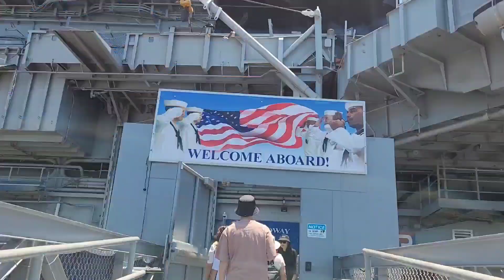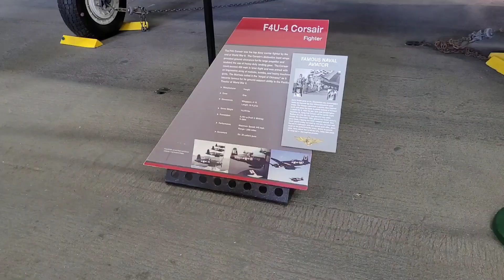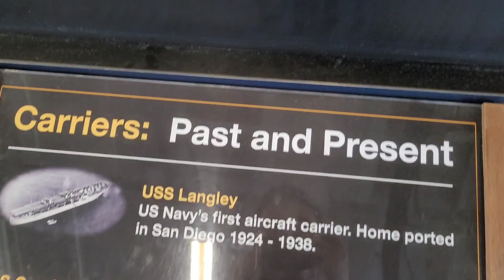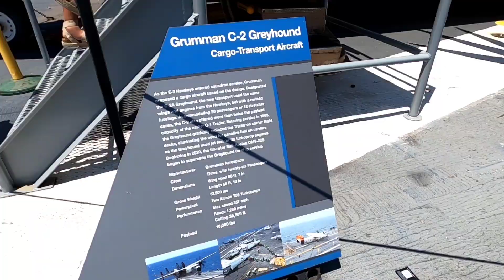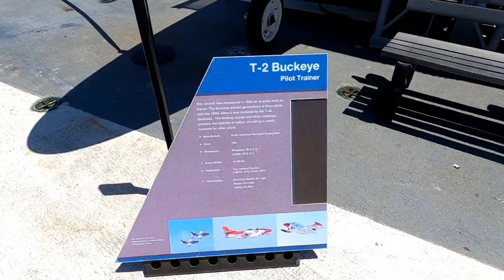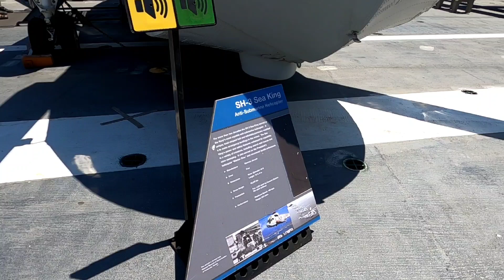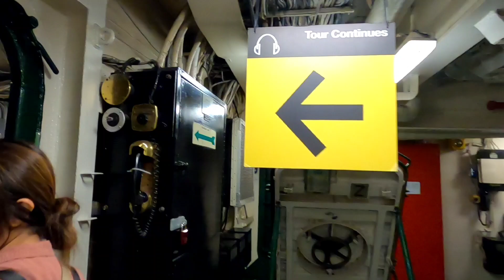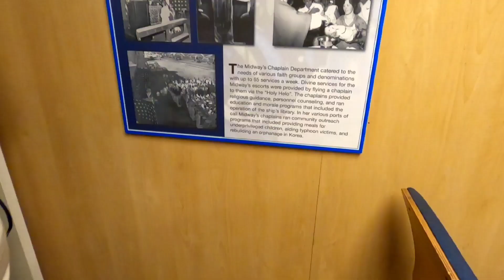🇺🇲MỸ #19: Khám phá cận cảnh Hàng Không Mẫu Hạm USS MIDWAY, dạo biển Sandiego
Trong lần trở lại Mỹ vừa qua, mình đã có dịp đến với San Diego, thành phố duyên hải thuộc miền nam tiểu bang California. Nhờ chuyến đi này mà mình đã biết thêm một bãi biển đẹp cùng những loài chim lạ, ngắm nhìn tận mắt những chú hải cẩu đùa giỡn trên các mỏm đá dọc bờ biển, hay biết thêm về một loài sóc dễ thương đang được bảo tồn. Đặc biệt hơn là mình có cơ hội đặt chân lên tàu sân bay USS Midway. Chuyến đi ngắn trong ngày nhưng rất nhiều trải nghiệm mà mình thấy rằng rất đáng để chia sẻ cùng các bạn. Các bạn cùng đi chơi biển San Diego với mình nha.

Chapters:
00:00 Giới thiệu
00:58 Tham quan, dạo biển Sandiego
07:56 Tàu sân bay USS MIDWAY
20:45 Kết thúc

© Bản quyền thuộc về Yêu Trải Nghiệm
© Coppyright by Yeu Trai Nghiem 👉Do Not Reup